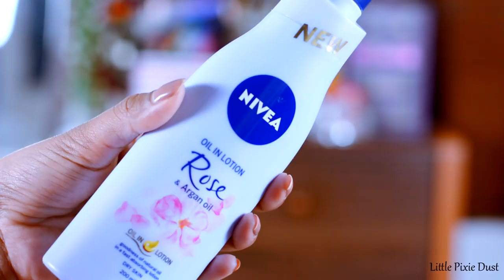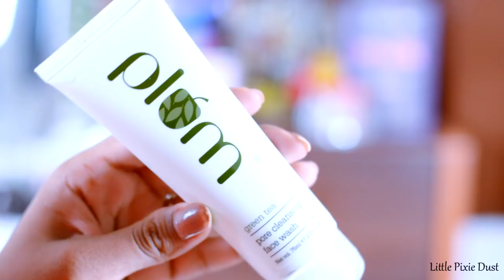Health & Glow HAUL || Bangalore || Little Pixie Dust || Shalini Banik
Hi my pixies, how are you guys? so today's video is a Health & Glow Haul. If you guys live in Bangalore, you know Health & Glow is a go to for buying drugstore makeup.

Products Mentioned -
1. Aroma Magic Orange Blossom Body Wash
2. Nivea Oil In Lotion Rose & Argan Oil
3. Plum Green Tea Pore Cleansing Face Wash
4. Plum Green Tea Revitalizing Face Mist
5. Maybelline New York Total Temptation Mascara - Blackest Black (Washable)
6. Colorbar Glitter Me All Twinkle Lip Gloss - 003 Sparkle
7. Lakme Insta Eye Liner - Black
8. Lakme Insta Eye Liner - Blue
9. Colorbar nailpaint - 666 - Dance night
10. Roots hair brush
11. Faces Ultime Pro Intense Gel Kajal - Black

A Day Well Spent | Vlog | Meeting My Friend | MG Road Shopping | Little Pixie Dust | Shalini Banik

Shalini (Little Pixie Dust)♥

➤➤Copyright

Content in the video is solely owned by me (Shalini Banik). Do not use/reproduce content from my videos without prior permission.